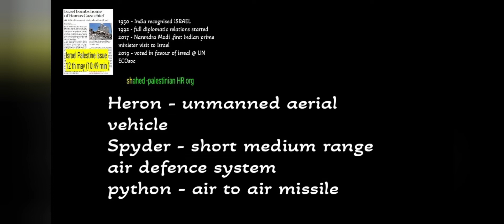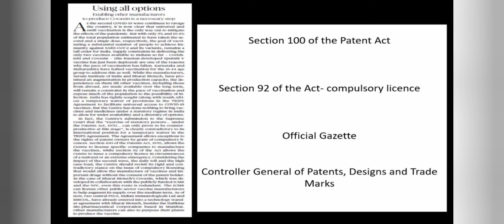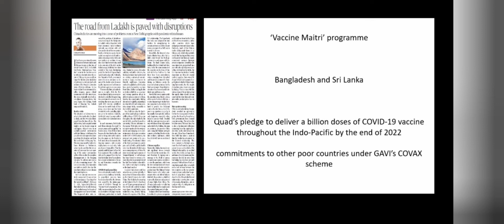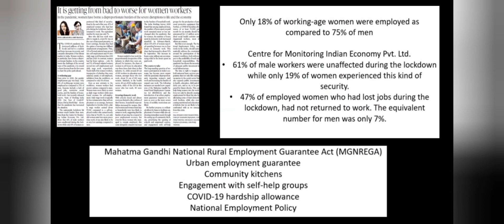Daily മലയാളം Hindu Newspaper Analysis of 17 MAY 2021 | Analysis in Malayalam